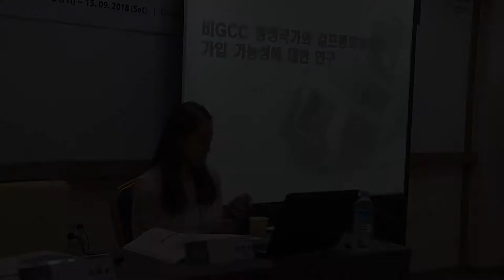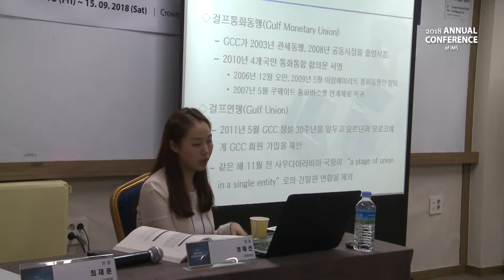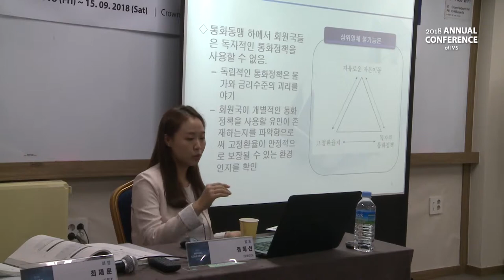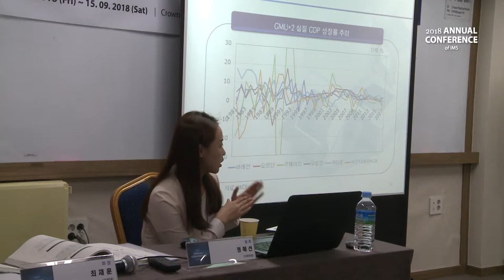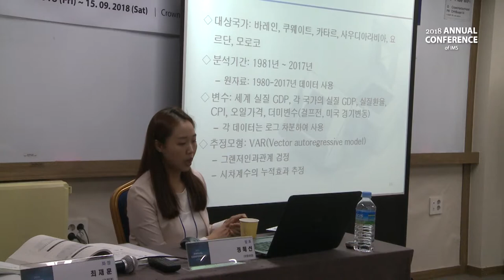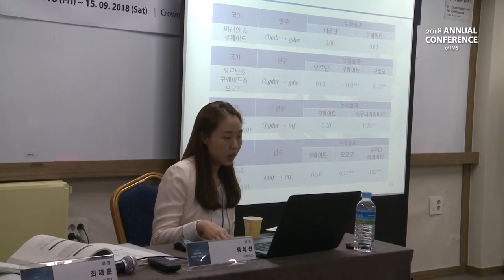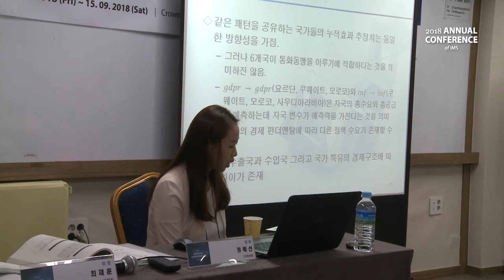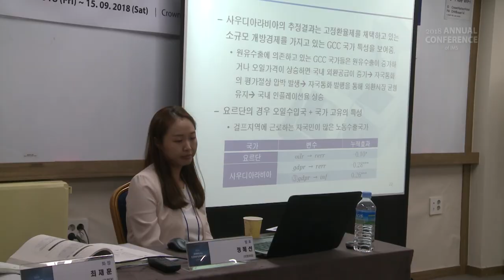[4회의-2] 비(非)GCC 왕정국가의 걸프통화동맹안 가입 가능성에 대한 연구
정혜선 (이화여대)